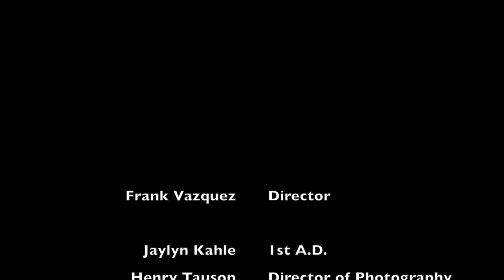Choke of Death: (A Film Noir) Directors Cut 1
"Choke of Death" is a short film noir created for The 48 Hour Film Project Los Angeles Festival 2018.

This is our 3rd film as a team, and with every film we do, improvement has been a goal. This film was a fun project and really helped to bond the Cast and Crew. please enjoy!

Synopsis:
When Detective Jack Spade is called upon to help solve a murder, he realizes the murderer hasn't gone to far from the scene of the crime.